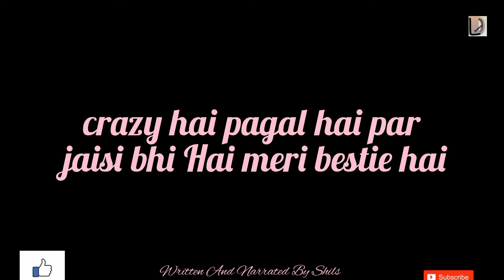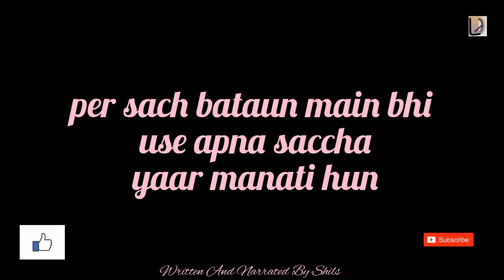Best Friend Poetry 👩‍❤️‍💋‍👨 | Bestie Whatsapp Status |Female Bestie Poetry|Life Journey Diaries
Hello everyone myself Shils
welcome on my YouTube channel life journey Diaries

meri chashmish na thodi pagal hai na na na koi aur kuchh Nahin kah sakta hun kyunki uska sirf Mera haq Hai yah poetry UN sabhi besties ke liye Jo apni friendship mein pagalpan ki hade paar kar deti Hain, apni besties ke sath is poetry ko like Karen share Karen aur subscribe Karen

Video Keyword's..

I hope u guys enjoy it.Apki life ke kuch minute yaha bitane se shayad apko khushi mile aur wo khushi aap comment box me jahir kr sakte hai

Keep loving
Keep supporting
keep smiling